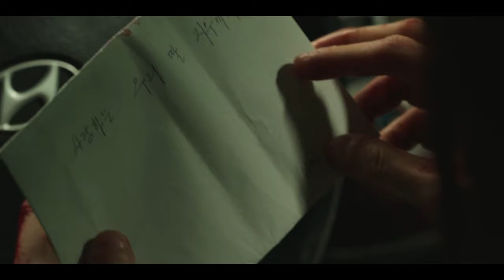My Name - Mediocre Life Ft. Pre-holiday (Music Video)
Video edited by: G-Uniq | 2021